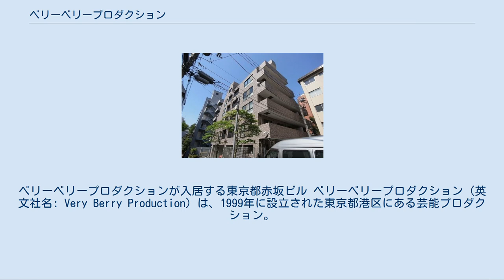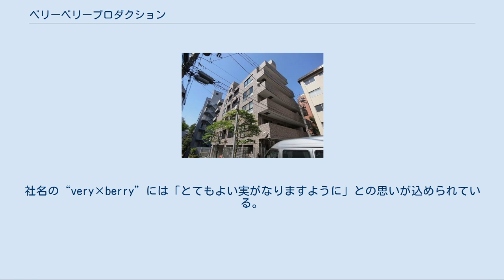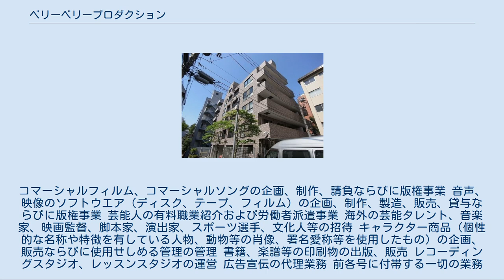ベリーベリープロダクション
ベリーベリープロダクションが入居する東京都赤坂ビル ベリーベリープロダクション（英文社名: Very Berry Production）は、1999年に設立された東京都港区にある芸能プロダクション。
代表取締役は阿部由美子。
女性タレント・モデル・アイドルを多数抱える。
社名の“very×berry”には「とてもよい実がなりますように」との思いが込められている。
 1999年にタレント活動をしていた阿部由美子が事務所を設立。
阿部はフジテレビで放送されていた人気番組「オールナイトフジ」出身の元女性アイドルで、成蹊大学在学中に4代目以降のオールナイターズとして出演していた。
 その後実業家に転身。
事務所立ち上げ後、当時9歳だった小池里奈を自らの手でスカウトした。
女性タレント・モデル・アイドルを多数抱える芸能事務所である。
 現在はドラマ『下剋上受験』の主演子役で注目された山田美紅羽や、実写版「美少女戦士セーラームーン」や「仮面ライダーキバ」に出演し、TBSテレビとタッグを組んでYOUTUBE番組「となりのこいけ」で話題の小池里奈や、オリコンデイリー3位に輝いた「いちごみるく色に染まりたい。光」、中高生アイドルユニット「FAVO♡」など、アイドル活動にも力を入れている。
 自社製作の公開生放送番組「アイドルにさせといて！」では、新人所属のタレントにMCやリポート、ファッションショーに挑戦させ、新人のスキルを磨いている。
自社スタジオもありレッスンも充実している。
 芸能タレントの養成ならびにマネージメント 音楽・映画・演劇・演芸・講演の制作ならびにその請負と興業 ラジオ・テレビ放送番組。
コマーシャルフィルム、コマーシャルソングの企画、制作、請負ならびに版権事業 音声、映像のソフトウエア（ディスク、テープ、フィルム）の企画、制作、製造、販売、貸与ならびに版権事業 芸能人の有料職業紹介および労働者派遣事業 海外の芸能タレント、音楽家、映画監督、脚本家、演出家、スポーツ選手、文化人等の招待 キャラクター商品（個性的な名称や特徴を有している人物、動物等の肖像、署名愛称等を使用したもの）の企画、販売ならびに使用せしめる管理の管理 書籍、楽譜等の印刷物の出版、販売 レコーディングスタジオ、レッスンスタジオの運営 広告宣伝の代理業務 前各号に付帯する一切の業務 出典（2020年10月現在）